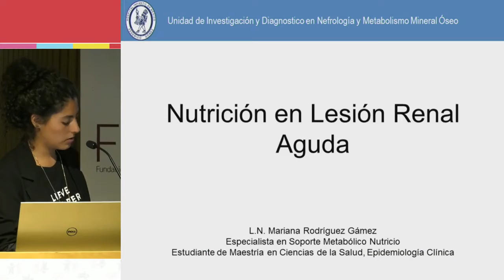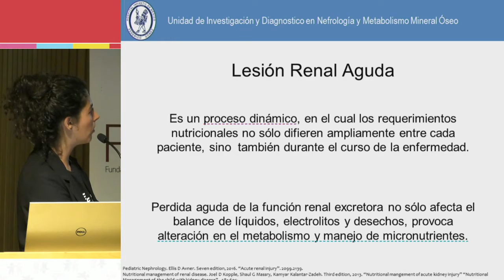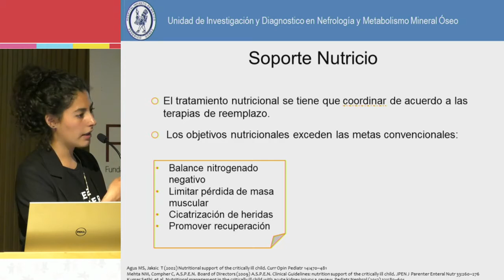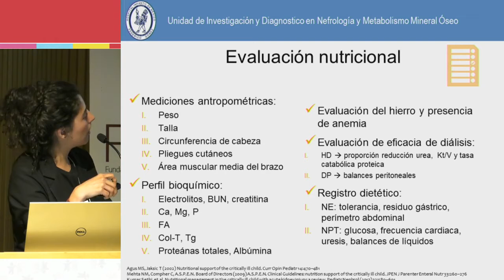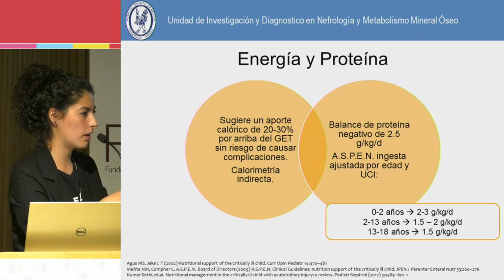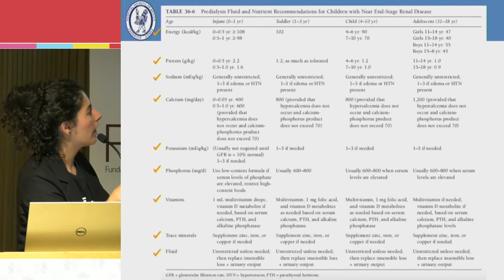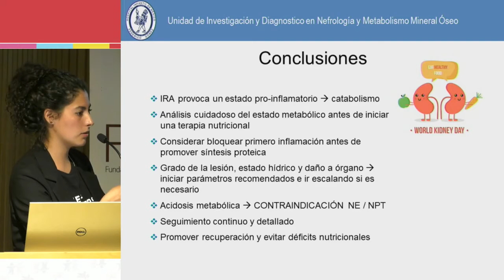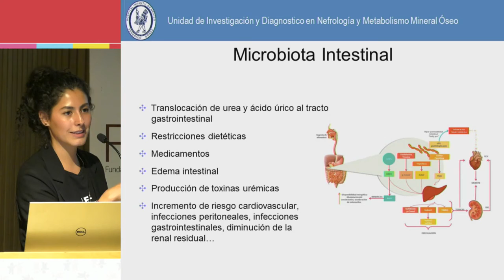Nutrición en lesión renal aguda.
Lic. en Nutrición Mariana Rodríguez. Nutrición en lesión renal aguda.
Facultad de Medicina, UNAM. Octubre 2019